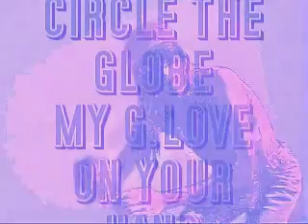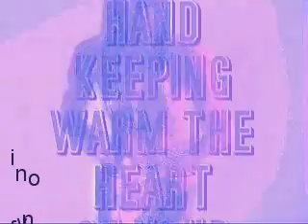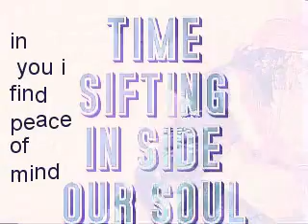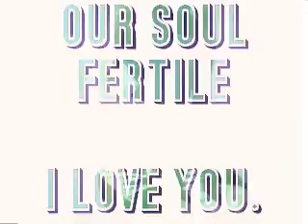Peace.Full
original film praising love via pictures,music,dance and poetry